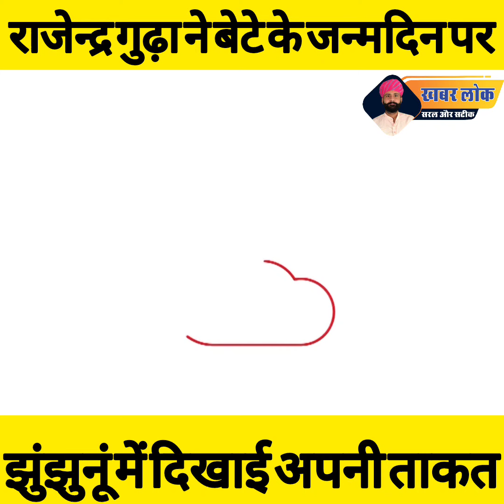झुंझुनूं के नेताओं को बकरी की मैयत में जाना भी सीखा दूंगा - राजेन्द्र गुढ़ा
Khabar Lok Live TV | Khabar Lok | Hindi News | Khabar Lok News Today | खबर लोक लाइव | Deshi Patrkar Ravi
Khabar Lok News Channel:

खबर लोक भारत का सर्वश्रेष्ठ देशी न्‍यूज चैनल है । खबर लोक देशी न्‍यूज चैनल राजनीति, मनोरंजन, बॉलीवुड, व्यापार और खेल में नवीनतम समाचारों को शामिल करता है। खबर लोक देशी न्‍यूज चैनल की लाइव खबरें एवं ब्रेकिंग न्यूज के लिए बने रहें ।

Khabar Lok is India's best deshi News Channel. Khabar Lok news channel covers the latest news in politics, entertainment, Bollywood, business and sports.